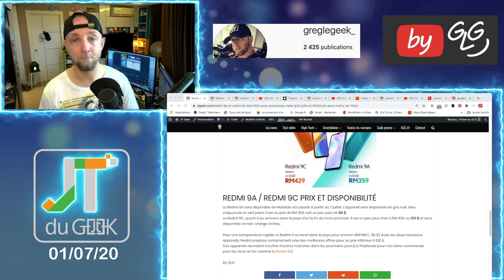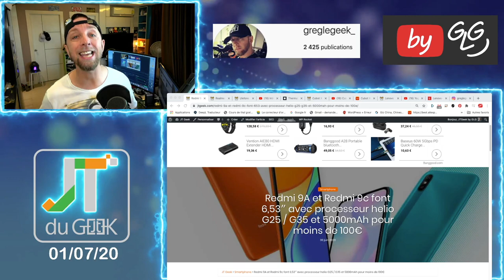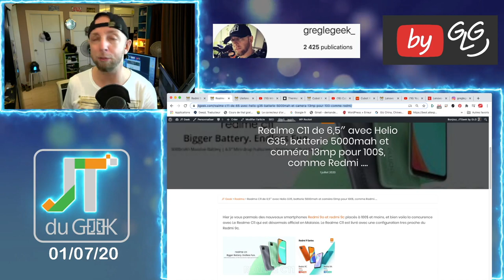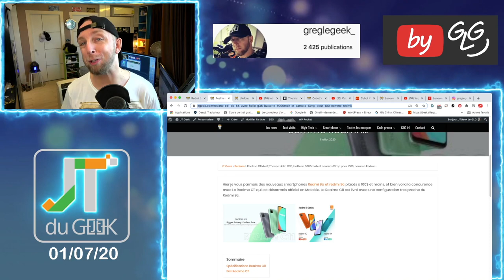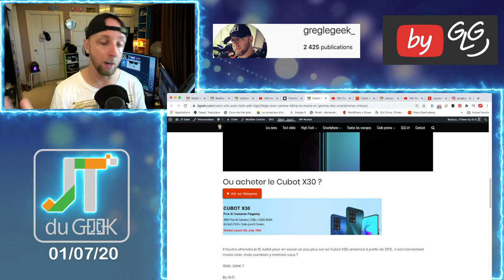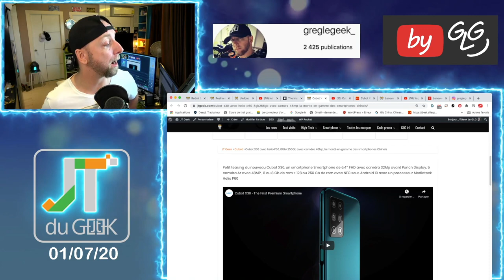Redmi 9a,Redmi 9c,Realme C11,Ulefone Armor 9,Cubot X30, Lenovo Yoga Duet 7i ,Jt du Geek 2 Juillet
Le JT du geek reviens , 1 fois par semaine ou de temps ne temps quand l'actu le demande pour un résumé des news Tech from China, cette semaine:

Ulefone Armor 9
Cubot X30

Nota: Oui je sais , peut mieux faire, mais c'était le premier, à voir ensuite ce que je pourrai améliorer sans que cela devienne trop chronophage tout en vous rendant de plus en plus accro à ce format lol

By GLG